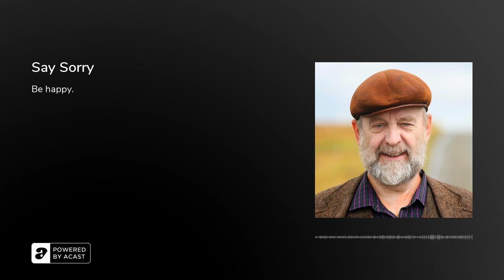Say Sorry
So glad to share this. Simple practical idea, a practise in every faith tradition. It's called saying sorry. It's common sense.